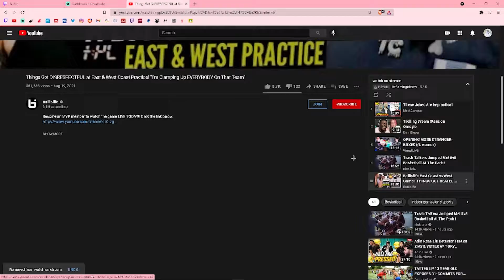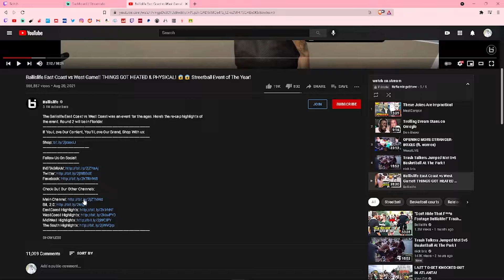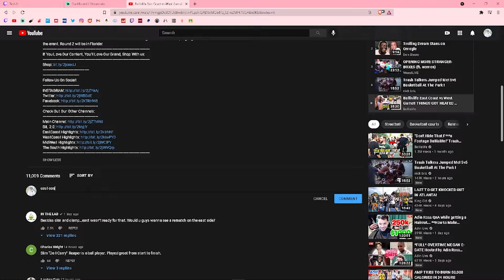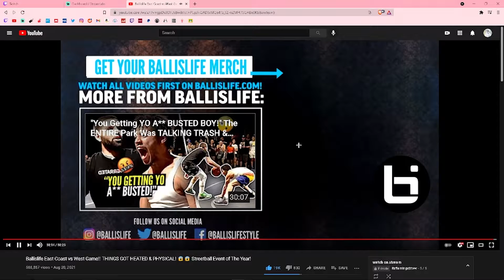East Coast vs West Coast (they sold the bag😔💰💔 )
SOCIALS

CREDITS